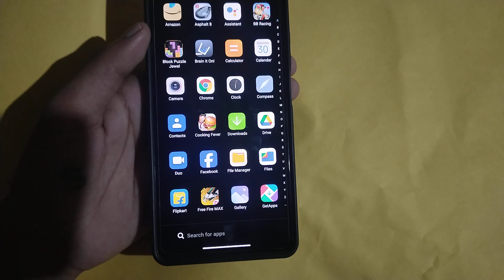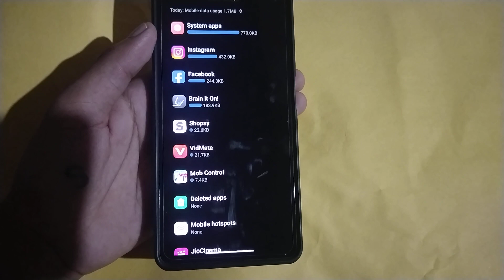How to set data usage, Poco C55 data limit kaise lagaen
Best powerful CPU under 10k

60-Inch Tripod with Bag

7 Socket 6A Extension Board

multiplug Extension